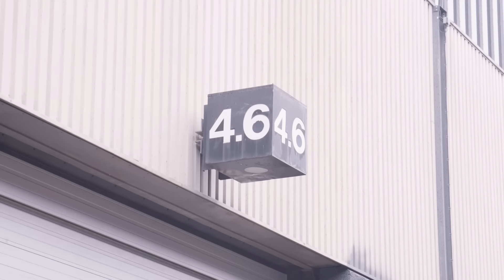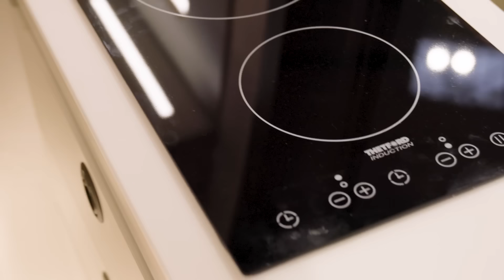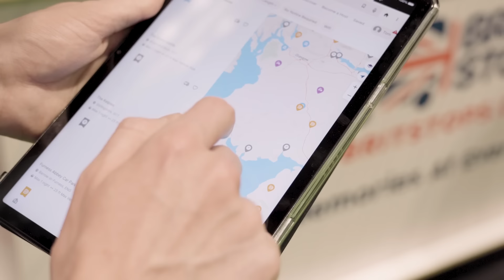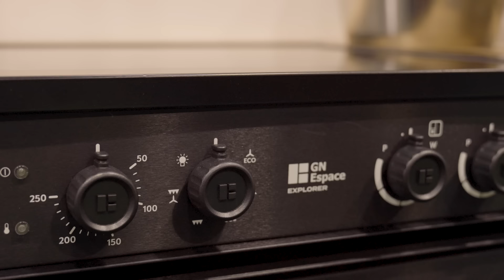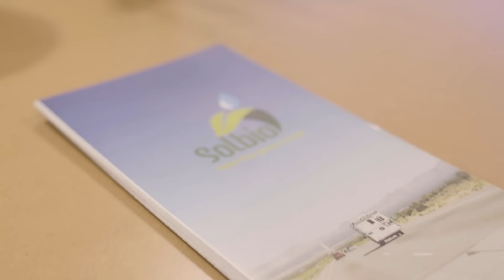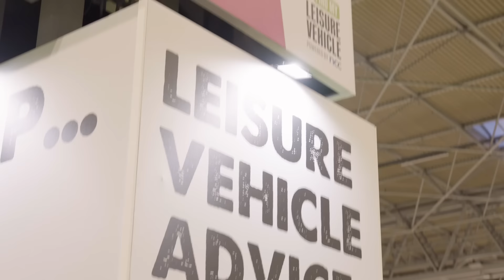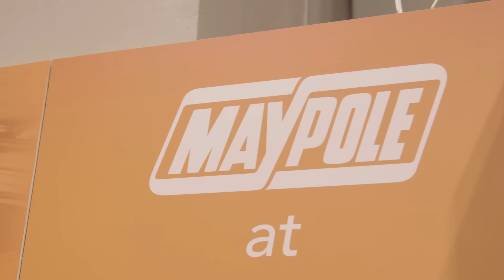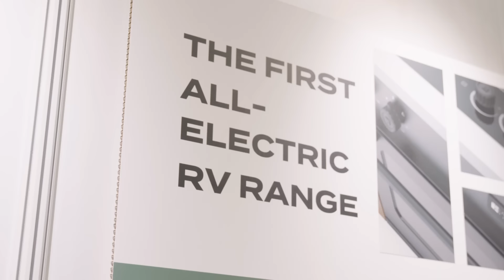New products at the Caravan, Camping and Motorhome Show 2024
What was new at the Caravan, Camping, and Motorhome Show 2024? In this episode, Matt leaves Keith in the studio and heads to Birmingham in search of new products, new brands and innovation hitting the motorhome industry.

Safe to say, we weren’t disappointed. From new-to-the-UK cutting-edge motorhomes by Globe Traveller to the debut of Project Yonder's custom-built Sprinter van with off-grid capabilities, there's no shortage of new brands this year.

Discover how established companies like BritStops and Protec Covers are undergoing significant changes under new ownership, signalling continued investment in the industry.

Plus, explore the expansion of the leisure vehicle market from other industries with the introduction of new brands like Wolf Outdoors and GN-Espace.

Learn about Solbio's latest offering (no, Matt’ didn’t drink it this time) a brand-new water tank cleaner with ground-breaking science behind it.

We stop by Alan Rogers to hear about their recent campsite awards and then announce two new partnerships with some familiar faces in the industry.

And lastly, we speak to you, our listeners (and even a non-listener) for your honest thoughts on the 2024 show. Tune into a packed episode with insights on the latest trends and motorhome gear.

🔶 ASK MATT YOUR QUESTIONS
Have you got a question about motorhomes, travel or the leisure industry? Get the answer on an upcoming episode: